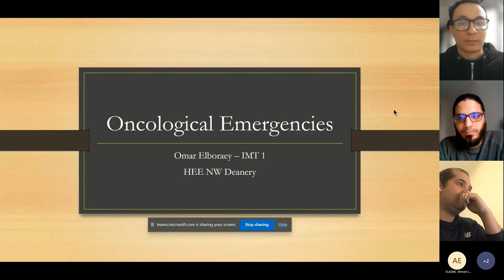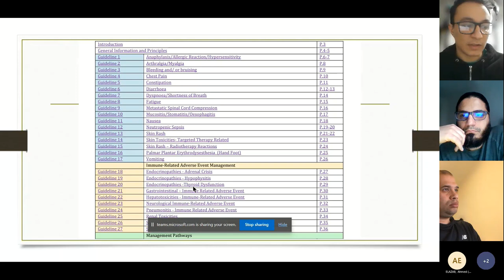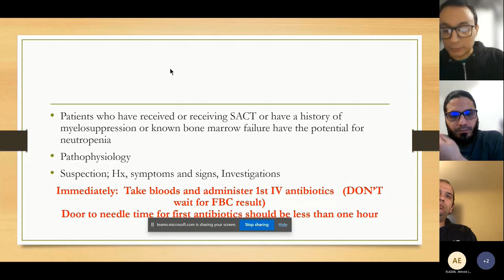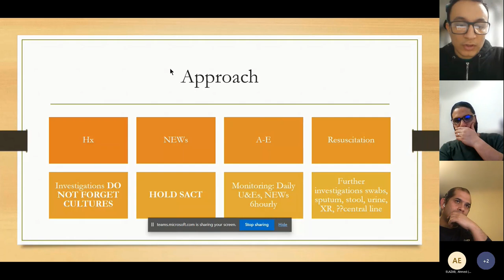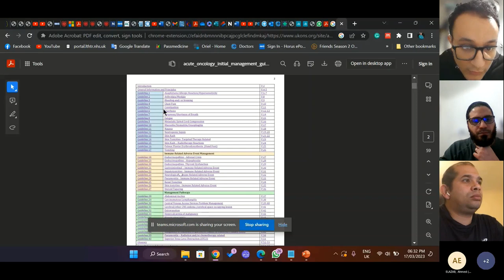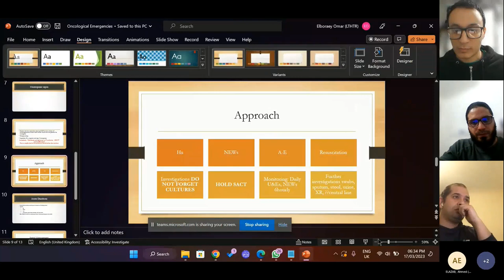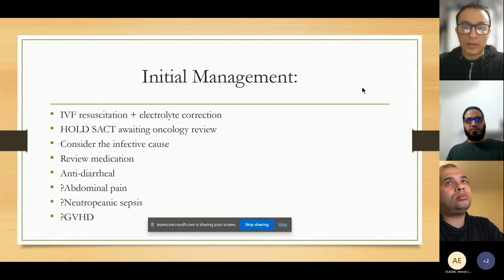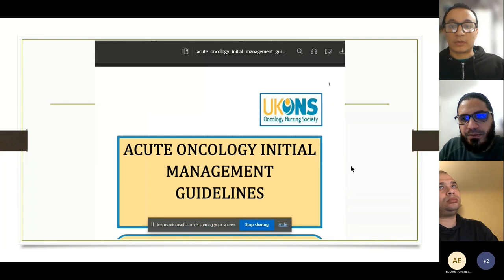Emergencies in Oncology patients, by Dr Omar Elboraey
IMGs Regional Teaching Program

Emergencies in Oncology patients
Friday - 17/03/2023
Virtual via MS Teams

Presented by: Dr Omar Elboraey
Session lead: Dr Ahmed Elazab
Link to feedback form: